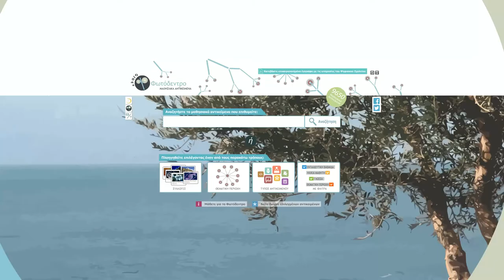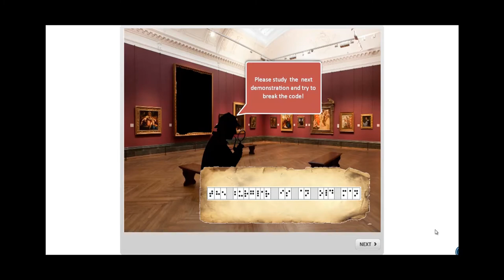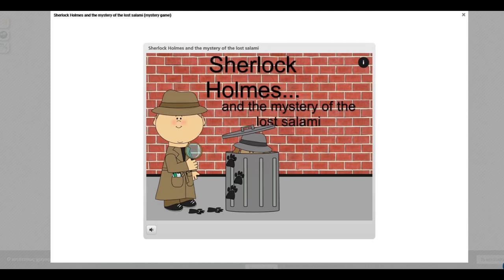Φωτόδεντρο LOR: Συλλογή Αγγλικών: Break the code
Ιδέες αξιοποίησης μαθησιακών αντικειμένων Αγγλικών του Φωτόδεντρου: «Break the code (mystery game)»

Δείτε περισσότερα μαθησιακά αντικείμενα Αγγλικών στη Συλλογή Αγγλικών του αποθετηρίου «Φωτόδεντρο Μαθησιακά Αντικείμενα».